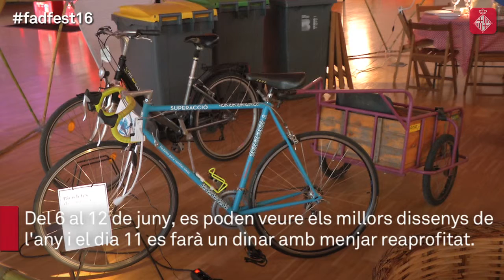El festival de disseny FADfest posa els ulls al menjar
La sisena edició del festival mostrarà els millors dissenys de l’any i, enguany, convida a reflexionar sobre la sostenibilitat alimentària.